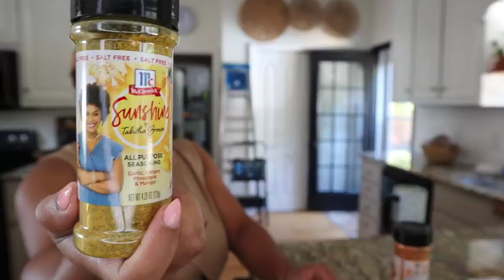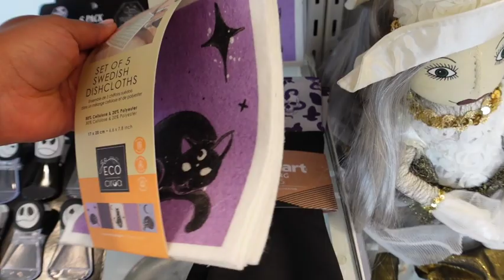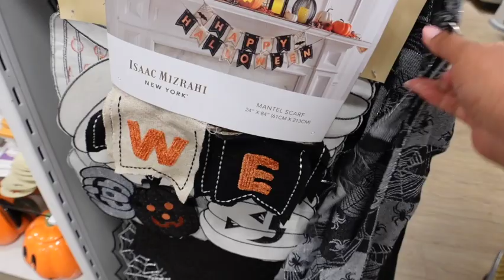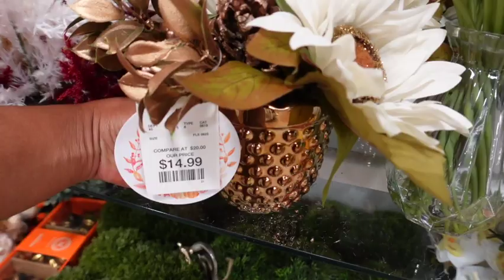Vlog | More HomeGoods Halloween and More!